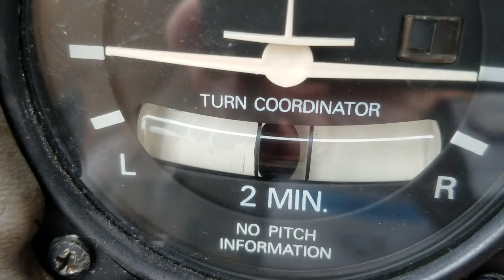Aircraft Turn Coordinator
Aircraft Turn Coordinator spinning up